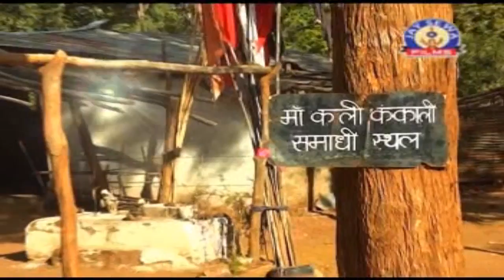Gondi Jan Karat Hai Seva Johar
Song :-       Gondi Jan Karat Hai Seva Johar
Album:-      Mahuwa Ke Phool
Singer:-       Sunil Soni
Writer:-        P.S. Maravi
Artist:-         Dharmesh Dhurve